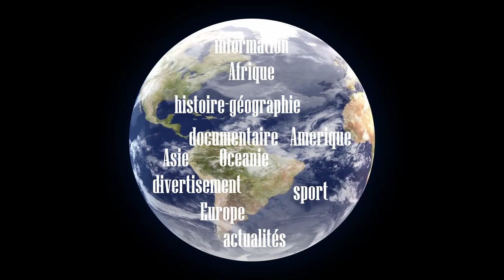Nécrologie: 2 reporters Télé-Congo décédés le même jour ce samedi 3 Juillet 2021 à Brazzaville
Christian assounga et diop mboungou
RCONGO : Deux journalistes de la télévision nationale (Télé Congo) Diop Mboungou et Christian David Assounga, ont trouvé la mort ce samedi 3 Juillet 2021.
reporters à la rédaction de la chaîne nationale congolaise ont rendu l'âme des suites de maladie.
Leurs départs laisse une douleur observée dans les locaux de Télé Congo.
Puisse le Seigneur les accueillir dans son Royaume et toutes nos condoléances les plus attristées à leurs familles biologiques et professionnelles !